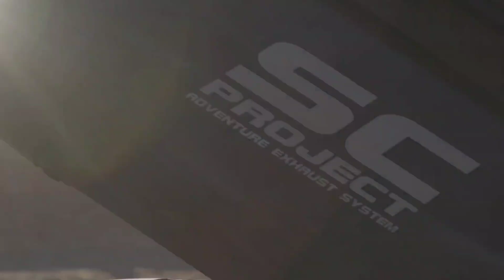NEW 2023🔥Honda's AfricaTwin Super Adventure Bike, Packed W/ Touring Accessories, SC-Project Exhaust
honda crf1100 africa twin
honda africa twin 2023